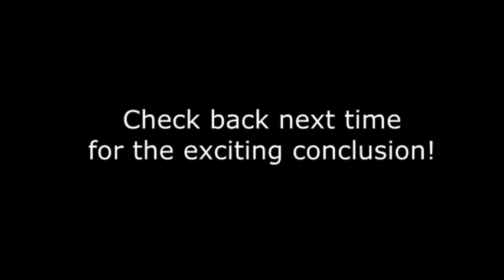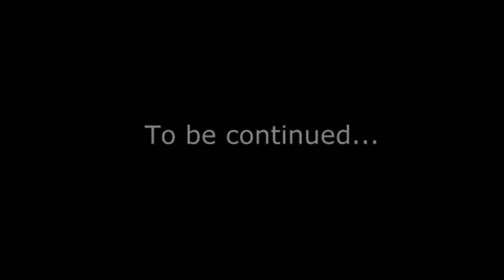Steve Plays Inferno Mines - Episode 48: Tip Top of Ember Castle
We attempt to save our damsel in distress at the top of Ember Castle.